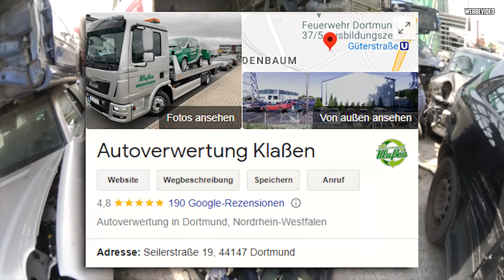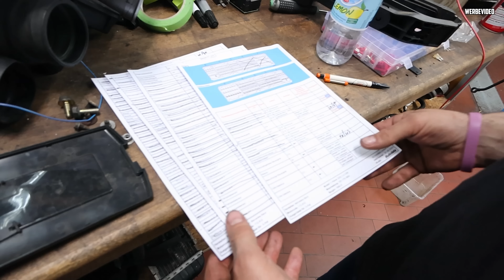Das wird NICHT EINFACH! - Mercedes C32 AMG - Die ERSTEN HÜRDEN auf dem Weg zum SLEEPER!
Heute geht es weiter am Mercedes C32 AMG Sleeper Projekt! :D